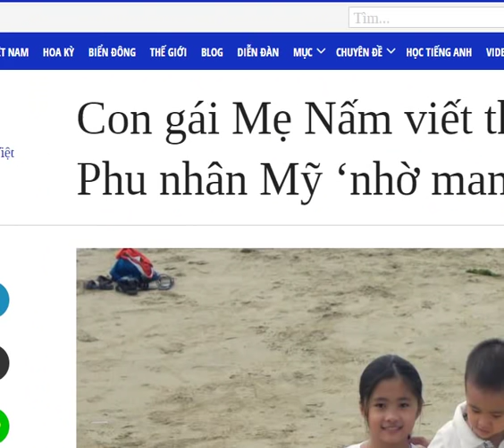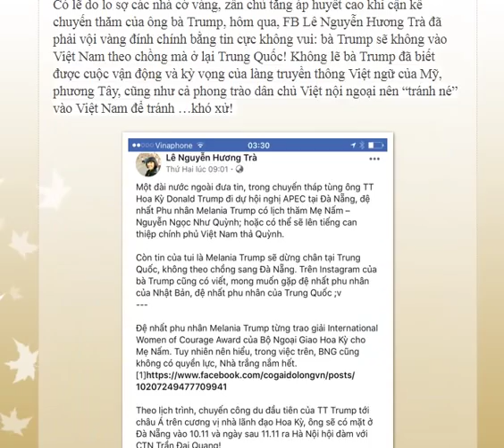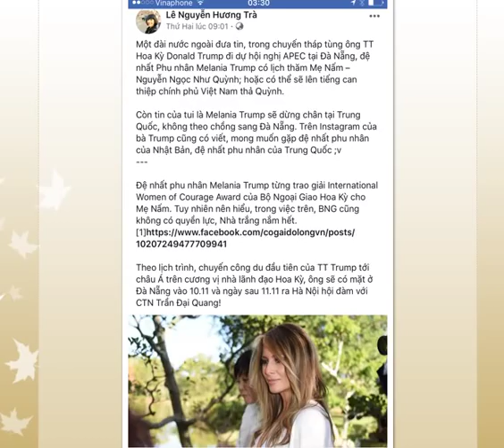Bà Trump sẽ cứu được Nguyễn Ngọc Như Quỳnh ra khỏi nhà tù!?!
Trước chuyến thăm Việt Nam của Tổng thống Mỹ Donald Trump và phu nhân, làng zân chủ trong nước và ngoài nước nhộn nhịp các cuộc vận động và truyền thông nhắm đến Phu nhân Tổng thống Mỹ sẽ can thiệp, đưa Nguyễn Ngọc Như Quỳnh ra khỏi nhà tù. Nào là bé Nấm, con gái lớn của Quỳnh đã “sản xuất” đến 4 lá thư gửi bà Trump cầu xin bà can thiệp trả mẹ Quỳnh về cho bé, đã được làng zân chủ, cờ vàng và truyền thông quốc tế BBC, VOA, RFA…khai thác hết tốc lực cho cuộc vận động này. Nào là các hội phụ nữ “đấu tranh nhân quyền” kiểu Hội phụ nữ Âu Cơ ở Mỹ cũng khởi phát chiến dịch vận động nhằm vào chính giới, dân biểu để tác động đến bà Trump.

Hãi hùng hơn nữa, hàng chục kênh youtube khủng phụ họa theo các bản tin, bình luận, phóng sự từ chính các kênh truyền thông quốc tế như RFA, BBC…để tung ra vô vàn clip “thẩm du” trên trang mạng lề dân của họ kiểu “Bà Melania Trump sẽ vào nhà tù VC để thăm Mẹ Nấm trong chuyến đi dự hội nghị APEC tại Đà Nẵng”, “Bà Melania Trump yêu cầu VN thả Blogger Mẹ Nấm trước khi sang dự APEC 2017 tại Đà Nẵng”, “Đệ nhất phu nhân Tt Trump sẽ thăm Mẹ Nấm trong chuyến ”…